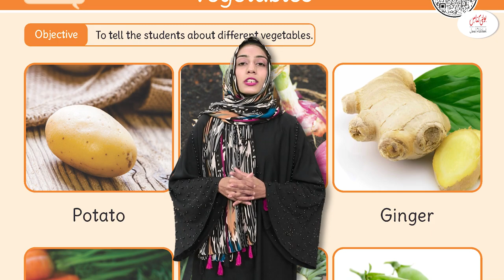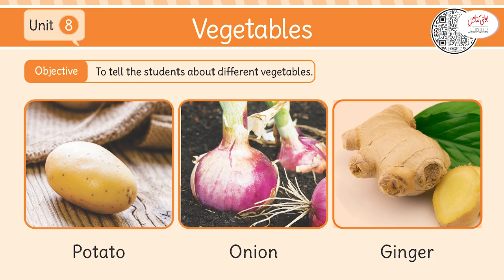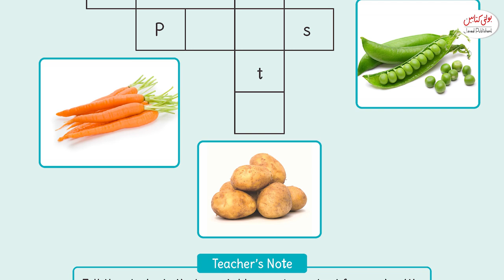Kids General Knowledge Chapter 8 ''Vegetables''